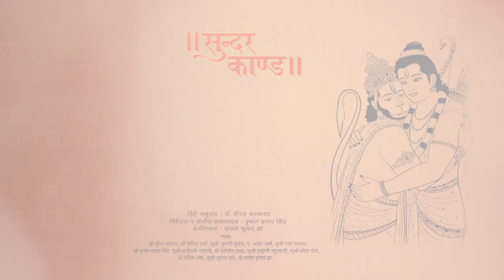TRAILER - SUNDARKAND HINDI - Sanjeevani Bhelande. Lyrics - Dr. Dheeraj Bhatnagar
Presenter : Gyan Prakash Bhatnagar Charitable Trust
Hindi Translation : Dr. Dheeraj Bhatnagar
Produced By : Ghar Ghar Ram
Directed By : Dushyant Pratap Singh
Singer : Sanjeevani Bhelande
Final Music Supervision : Dushyant Pratap Singh & Indrani Bhattacherjee
Music Composer : Sanjay Kumar Jha
Editor : Priya Gupta
Graphic Design And Concept  : Vijay Verma of KARV Design
Studio Creative & Graphics : Siddharth Kumar
Final Mix Master : Tapan Diwanji
Studio : O Canada, Te Series, Trio Digital
Recordist : Anuruddh Reddy
Shriramcharitmanas are translated in hindi poetry first time in all over by Dr. Dheeraj Bhatnagar under his Ghar Ghar Ram initiatives. In this the entire Sundarkand sung by renowned singers of Indian film industry and the all technical work done by senior professionals. This musicle saga release on all audio platform including official youtube channel of Ghar Ghar Ram.

Audio
Jiosaavn